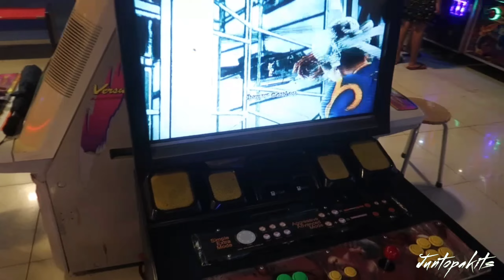Masagana Mall (now PureGold) Pasay City December 2022 Visit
A trip down memory lane. This is the mall we go to after school everyday. From 2pm to 5pm, or even 6pm sometimes, this is the go-to mall of SEC students in the 90s. How I wish I could turn back the hands of time to return i that era...